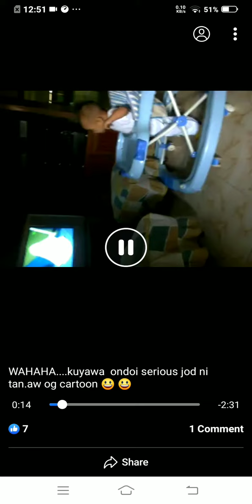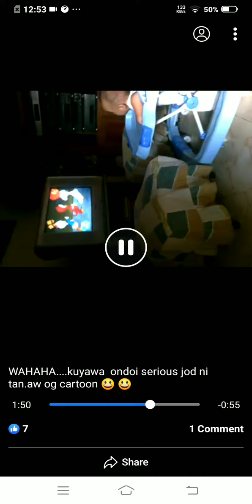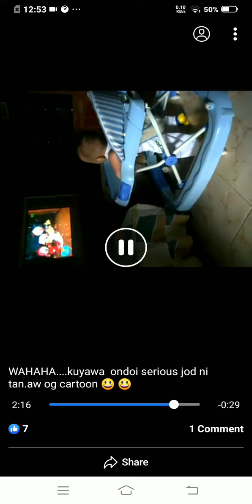June 22, 2021